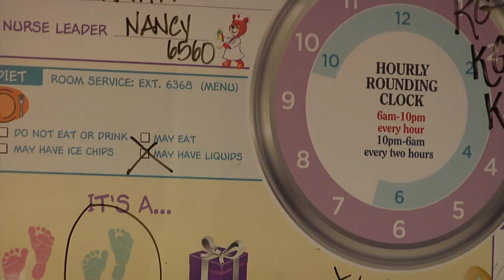Jett Jones Birth Story - KSP Cinematic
The very first "Birth Story" produced by KSP Cinematic, in association with Ken Strong Productions and Corie Strong Photography. The Northern Indiana based company focuses on life events including Weddings, Birth Stories, and Video Legacies. and CorieStrongPhotography.com